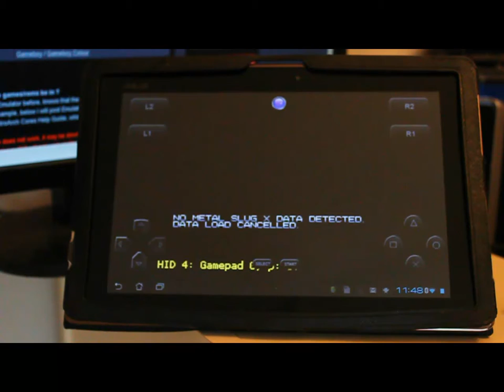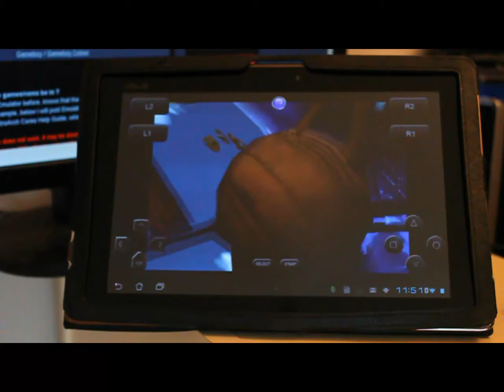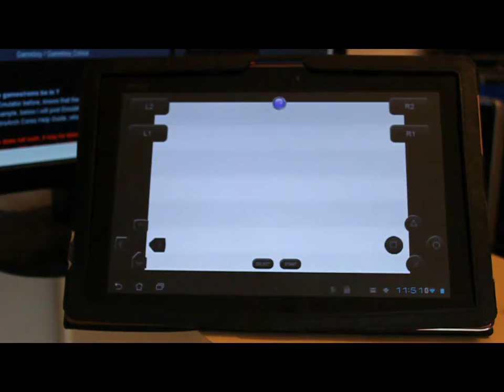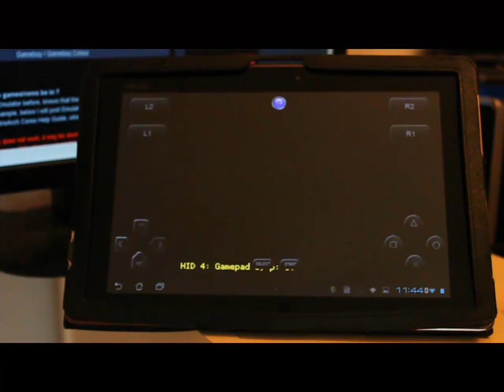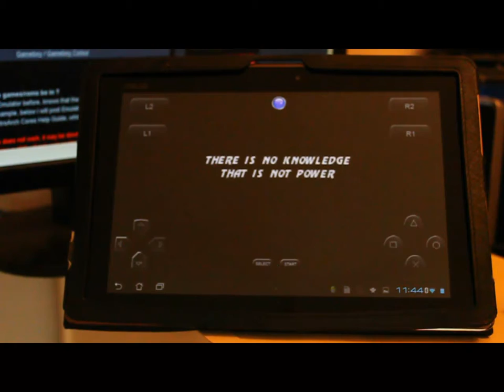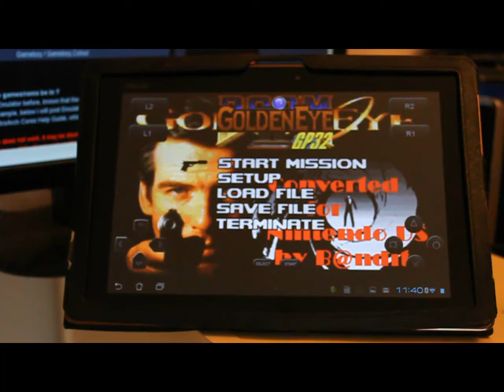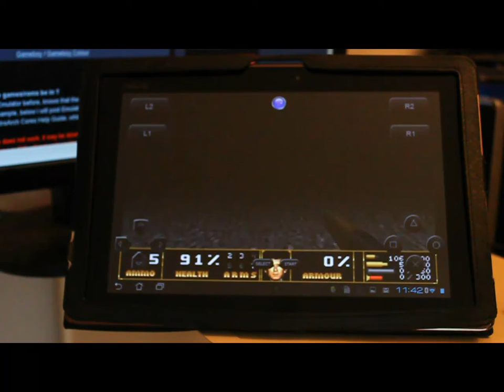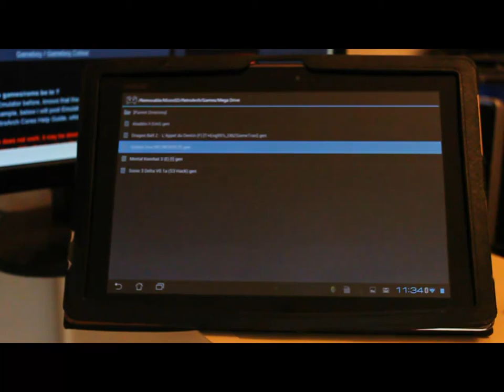RetroArch Multi Emulator For Android Part 2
This is part two of a three part review/test of the brand new Emulator for Android.

I test RetroArch on my Transformer TF101, take note that one of my speakers is blown on the device.